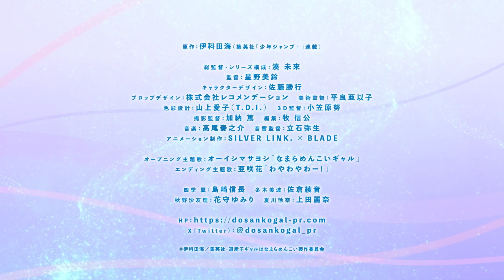Hokkaido Gals Are Super Adorable! (Dosanko Gal wa Namara Menkoi) Trailer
High school boy Tsubasa moves to Kitami City up in Hokkaido where he meets a "gal" at a bus stop. The sight of her standing alone against the white snowscape, bare-legged despite the freezing cold, captures his heart.

The anime series is scheduled to air on January 9 at 12:30 a.m. on TV Tokyo, TV Hokkaido, and BS TV Tokyo.